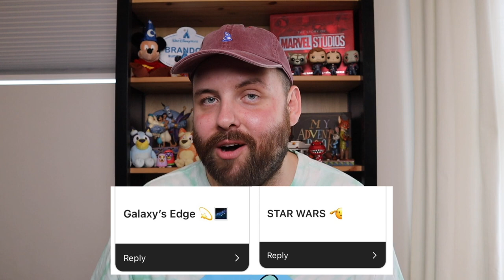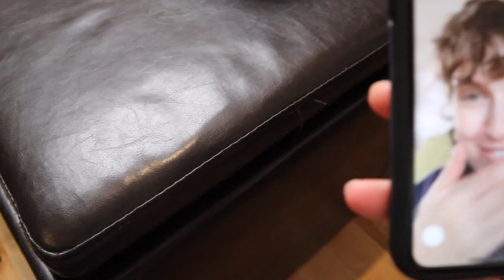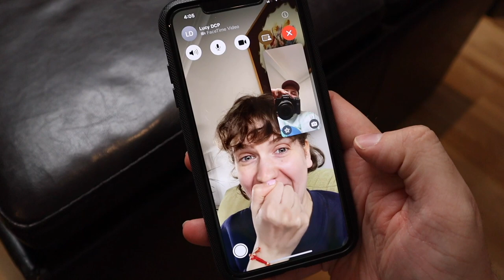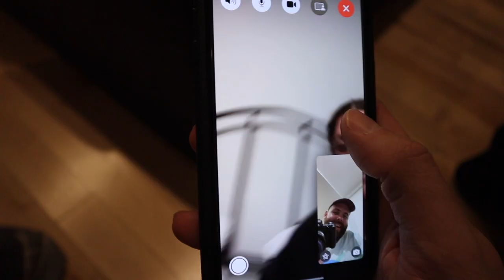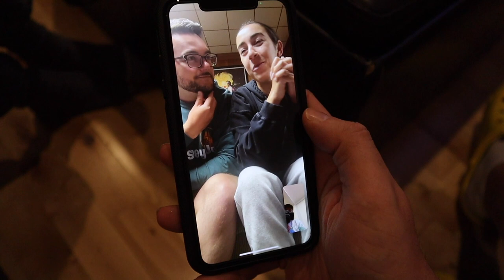DCP Location Reveal | Disney College Program 2024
I KNOW WHERE I'LL BE WORKING THIS SUMMER!
I am so excited to announce my location for my second Disney College Program (DCP)/ Disney Cultural Exchange Program Canada! I cannot wait to share this journey once again with all of you, and I hope that you are just as excited as I am to see what I get up to this time down in Walt Disney World!

Our Address:
Brandon & Heidi
Hamilton, Ontario
L8H 7S7
CANADA